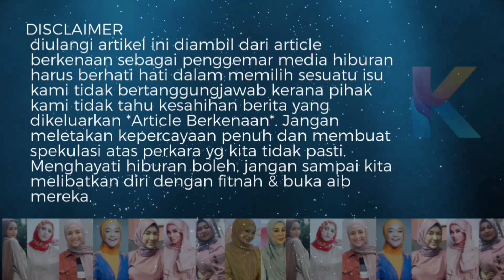Rupanya Ira Kazar Ada Ibu Mertua Tiri! Seorang Artis Popular! Noor Saadah!